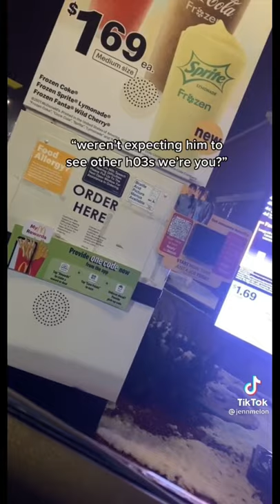somebody left a picture of jeff bezos on my car…